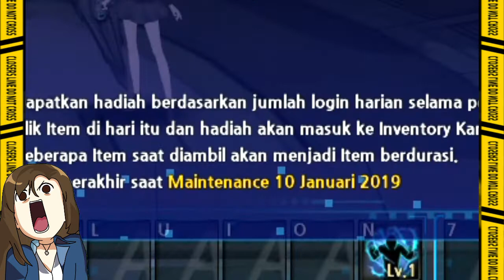[Closers ID] Review Update November 2018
Dalam Big Update pada Closers Online Indonesia, telah hadir  ̶C̶uLuna Aegis. Disini Admin hanya dapat mereview sebagian kecil apa saja yang baru pada update bulan ini, jadi untuk selengkapnya kalian bisa lihat sendiri di website Closers Indonesia.

Untuk kelanjutan bagaimana saja Karakter Luna ini, kalian bisa langsung bermain dan mencobanya sendiri dalam game. Penjelasan terus tanpa Praktek, tidak ada nikmatnya ^^

Original Song:
┗|∵|┓金曜日のおはよう / Friday's "Good Morning"
VOCALOID：GUMI